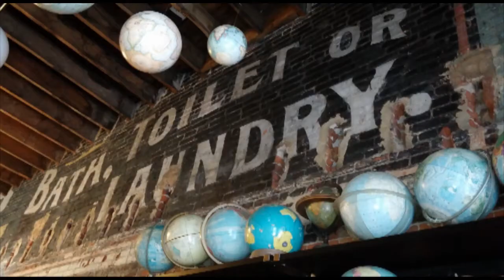The Things We Do For Love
For the "Wee Duets" theme in the Theme Music Facebook group. The theme required a two-person collaboration with the word "We" in the title.

Lead vocals, bass, guitars: Dave Scarbrough
Backing vocals, keyboard, handclaps etc.: Wendi Dunlap